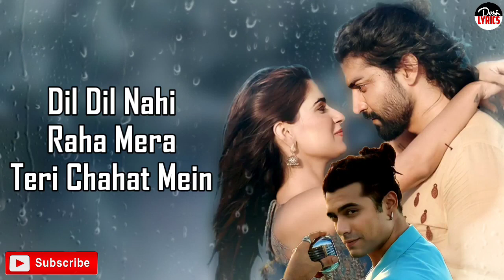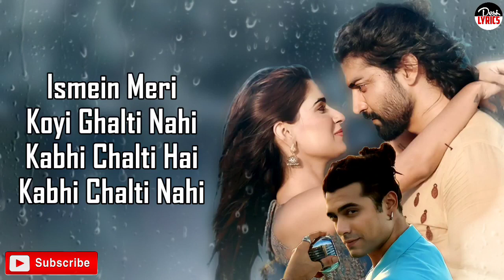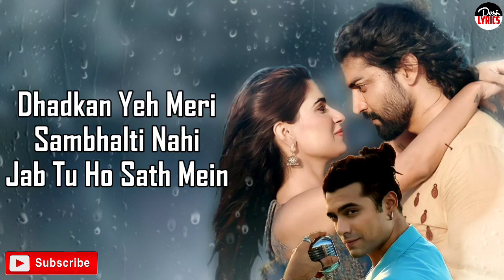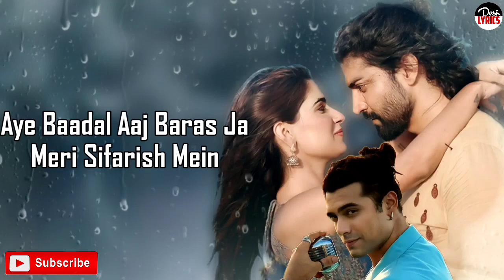Pehli Baarish Mein Lyrics Jubin Nautiyal Gurpreet S Gautam G S Rochak Kohli Video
Presenting the song, PehliBaarishMein with lyrics sung by JubinNautiyal

Bhushan Kumar's
"Pehli Baarish Mein"

Credits:
Song: Pehli Baarish Mein
Artist: Jubin Nautiyal, Rochak Kohli
Lyrics: Gurpreet Saini, Gautam G Sharma
Plucks and Strokes: Tapas Roy
Plucks recorded by: Nitish R Kumar
Music Label: T-Series

Video Credits:

Created By: Video Brains
DOP: S. Bharathwaj
Editor: Bunty Nagi
Cast: Jubin Nautiyal, Gurmeet Choudhary, Karishma Sharma, Nand Kumar, Mehnaz Shroff
Associate Director: Rajesh Patel & Shuvankar Ghosh
First Assistant Director: Projit Bhartiya
Choreographer and Team: Debo Suresh Nair
Production Designer: Dhananjay  Mondal
Art Director: Rabiul Sarkar
Production by: Aaroha Production
Executive Producer: Aboti Entertainment
Production Manager: Vivek Sharma, Basanta Kumar
Line Producer (Nashik): Nilesh Chavan
Line Producer (Dahanu): Mayuresh Phatak
Art Assistant : Praapty Biswas
1St AC: Amar Kamble
Focus puller: Nazeer
Costume Designer: Aashish Dwyer
Costume Assistant: Priyanka Mehta
Makeup & Hair (jubin): Zoiya Pereira, Josephine castelino
Makeup & Hair (Gurmeet): Arvind Thakur, Jubeda Patel
Makeup & Hair (Karishma): Khushi Khivishra, Nisha Shah
Makeup & Hair : Manish Mishra, Bhavna
Post Production Studio: Prime Focus Ltd
Business Head India: Niraj Sanghai
DI Artist: Andreas Brueckl (Andy)
DI Production Head: Nirmal Gala
DI Producer: Sanjay P Varma
DI Technical Head: Sudhakar Danturi
DI Conformist Team Leaders: Santosh Prajapati
Brownil D'Cunha
Business Development : Swapnil Dhawre
DI Data Team Leader: Ranjeet Pawar
Flame Artist ( Online ) Peter Van Rij
Converse: Aditya Kamlakar Kamble
Light Equipment: Light House
DressMan: Sandeep Pandey, Niraj
Tailor: Faiz Shaikh
Gaffer: Shushil Saho
Camera: Singh Cine Equipment
Rain Equipment Supplier: Nitin Enterprises
Vehicle Supplier: Sai Car
Drone Cam: Drone_Sarvesh_Gupta
Behind The Scenes : Vijay Solanki
Poster Stills : Amardeep Yadav
Location: Nashik, Igatpuri, Dahanu

Team Gurmeet Choudhary
Manger : Fuel Talents
Social Media Manger : Jeevita Oberai
Dance Trainer : Bikram Saha
Driver Boy : Sandeep Mishra

Original Credits:
Song: Teri Chaahat
Singer : Harry Anand